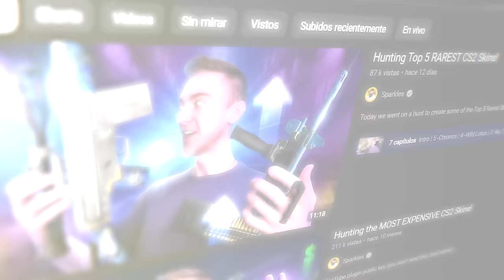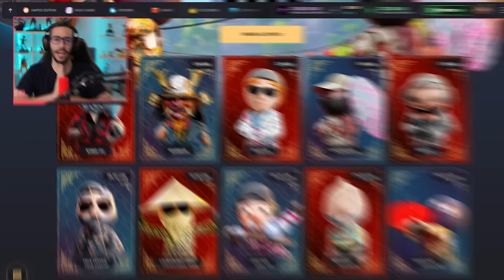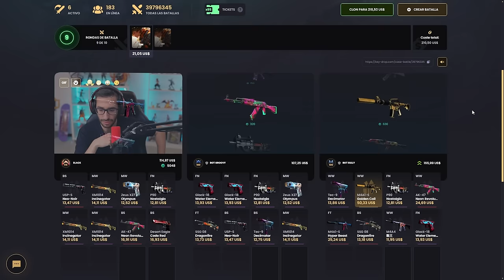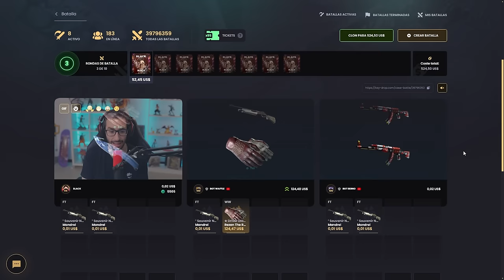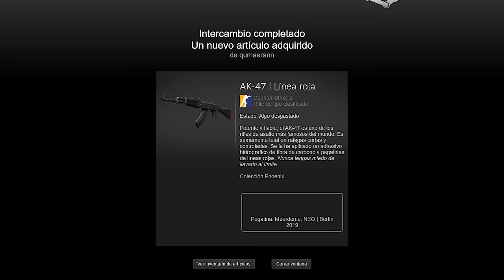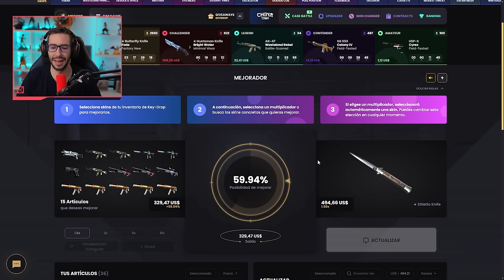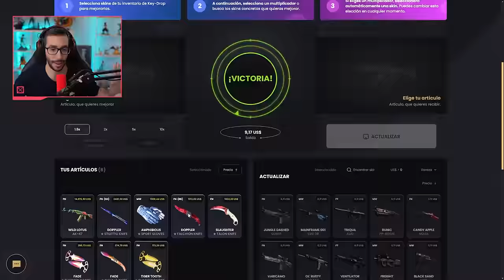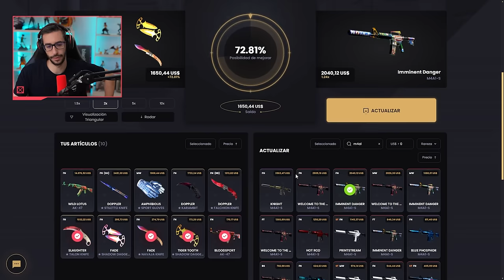¡CONSIGUIENDO LAS SKINS MÁS EXCLUSIVAS DE COUNTER STRIKE!